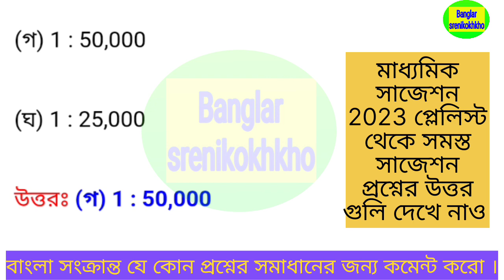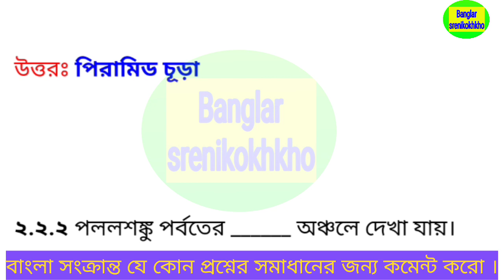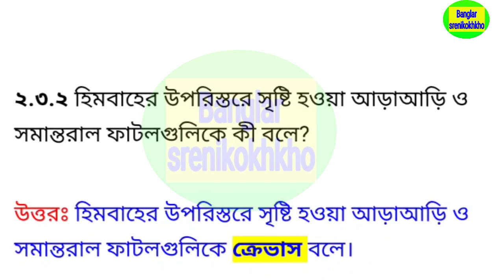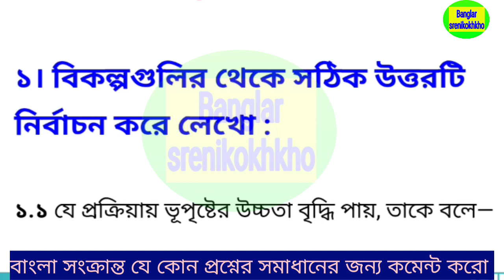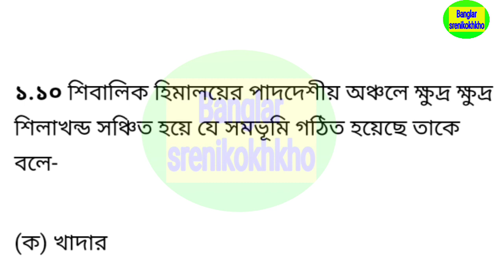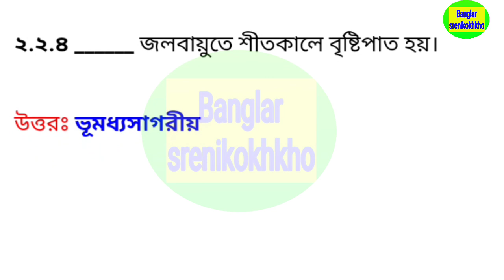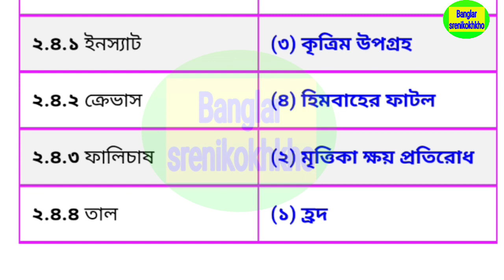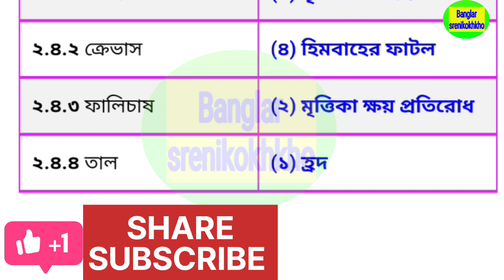abta test paper 2023 class 10 geography , madhyamik abta test paper 2023 geography page 332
abta test paper 2023 class 10 geography , madhyamik abta test paper 2023 geography page 332,354

abta
madhyamik test paper 2023 history
madhyamik abta test paper 2023 geography page 332,354
madhyamik abta test paper 2023 geography solution
class x abta test paper 2023
abta test paper geography solution 2023 madhyamik
madhyamik test paper 2023 geography